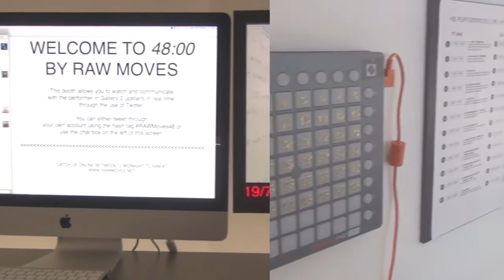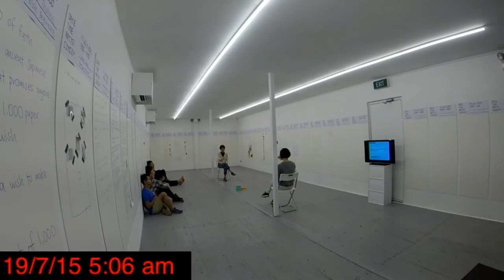48:00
Part of RAW Moves’ continuing investigation into various aspects of human behaviour and how this is manifested the body daily, 48:00 examines the phrase “creature of habits” within a time frame of 48 hours. It comprises a continuous series of 48 one-hour segments that will see various performers engaged in a different actions or activities throughout day and night within a confined space.

48:00 is an inquiry on how the human body thinks, acts and reacts during the different time periods of the day. It looks at what specific time periods mean to different individuals, and as such, how and which parts of the body is/are being used during these time periods.

Artists: Liu Wen-Chun, Sheriden Newman, Sherry Tay, Sufri Juwahir, Melissa Quek, Chiew Peishan, Germaine Cheng, Kong Wei Jie, Lai Weivien, Matthew Goh, Melyn Chow and Neo Hong Chin